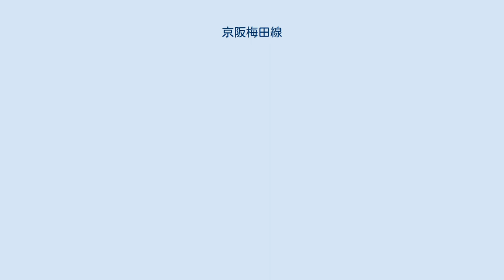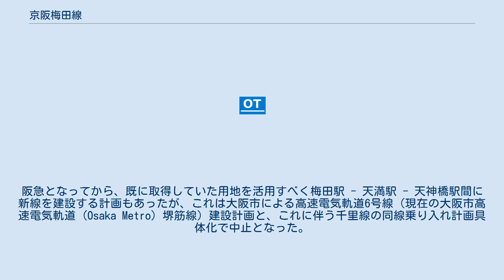京阪梅田線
梅田線（うめだせん）は、京阪電気鉄道がかつて梅田への乗り入れを目的に計画していた鉄道路線である。
 京阪電気鉄道は、淀川西岸への進出と、それによる自社線との相乗効果を狙って、1919年（大正8年）に大阪府東成郡榎並町 - 京都府紀伊郡納所村間30.4 kmと、その支線としての大阪府東成郡清水村 - 東成郡城北村間2.9 km・大阪府東成郡城北村 - 西成郡豊崎町川崎間1.2 km・京都府乙訓郡大山崎村 - 京都市下京区四条大宮町間15.1 kmの4路線合計43.8 kmの軌道法に基づく特許を収得することに成功した。
しかし鉄道省および大阪市はその交付に当たって、大阪市全体の発展を見据えて大阪市内の別の場所にもう一か所起点駅を設けることを求めた。
 この京阪による淀川西岸線出願と前後して、鉄道省城東線の高架化工事と電化工事を同時に実施する計画が進められていた。
 城東線は当時京阪本線と現在の京橋駅北方で交差しており、京阪はその関係で工事計画の具体的な内容を早い時期に知りうる立場にあり、その高架化工事計画では既設線と平行して用地を取得し、そこに高架を建設するという工法が採られていたため、工事完成後は旧線用地が不要となる予定であった。
そこで、京阪は省に働きかけてその旧線用地の一部払い下げを要請、570万円という安価でこれを手に入れ、野江から分岐して京阪本線と計画中の新京阪線を梅田へ乗り入れさせることを計画するようになった。
 しかし、当時市内交通の整備と連動して都市計画を進めていた大阪市が、地平線では都市計画の障害になるとして計画の見直しを要求し、1921年（大正10年）、大阪市長が鉄道省に京阪の市内部の路線を高架線もしくは地下線にするよう求めた。
 1922年（大正11年）4月に京阪は軌道法に基づく特許を高速運転に有利な地方鉄道法に基づく免許へ切り替え、この路線計画に基づき子会社として新京阪鉄道を10月に設立、これに新京阪線（現在の阪急京都本線）などの建設に取り掛かることになった。
しかし、梅田延伸の大前提である城東線の高架化工事の完成時期の予定が立てられない状況となった。
このため、事態を憂慮した鉄道院の五島慶太や前野芳造らの斡旋もあって、やむなく当時十三駅 - 淡路駅 - 千里山駅間に路線を建設し、淡路駅から天神橋（天六）までの路線免許を有していた北大阪電気鉄道の全路線および保有免許など鉄道事業にかかる資産一切を新京阪鉄道が譲り受け、これと合わせて本来の計画線との連絡線となる上新庄駅 - 淡路駅間1.9 kmの免許を1923年（大正12年）6月に収得し、天神橋駅を新京阪線の当座の大阪方仮ターミナルとすることとした。
 その後、新設区間の建設工事と旧北大阪電鉄線区間の改良工事を経て1928年1月に天神橋駅（現在の天神橋筋六丁目駅）－高槻町駅（現在の高槻市駅）間で、同年11月には高槻町駅 - 西院駅（仮）間で新京阪鉄道が営業を順次開始し、それに先立つ7月に城東線高架化工事がようやく開始されたため、8月に京阪が得た免許線（葉村町 角田町間0.8 km）とあわせ、京阪と新京阪は免許を収得した未着工区間である、京阪の森小路駅から赤川を経て天六に至る3.7 kmの区間、新京阪線の上新庄駅から赤川を経て角田町に至る7.9 kmの区間、赤川における連絡線0.6 kmをそれぞれ建設する具体的な計画が立てられた。
 城東線高架化工事開始に先立つ1928年（昭和3年）3月に、大阪市によって都島付近の路線計画を高速鉄道（地下鉄）建設予定線（現在の大阪市高速電気軌道 (Osaka Metro) 谷町線）と交差するため見直す要請が出されたこともあり、天神橋駅から葉村町に至る路線と、蒲生信号所から沢上江（かすがえ）町4丁目（桜ノ宮駅付近）に至る路線の免許を申請し、工事区間を野江駅から蒲生信号所、沢上江、葉村町を経て角田町までと、天神橋駅から葉村町、角田町までに変更して工費圧縮を図ろうとした。
この計画変更には、近畿日本鉄道（近鉄）の前身となる大阪電気軌道（大軌）が、奈良線額田駅から蒲生信号所までの路線を建設し、京阪線に乗り入れ桜ノ宮や天満橋へ向かう計画（四条畷線）を立てていたことも後押しとなった。
 1930年（昭和5年）には蒲生信号所 - 守口（現・守口市）間の複々線化工事に関連して、蒲生駅の国鉄京橋駅東側への...